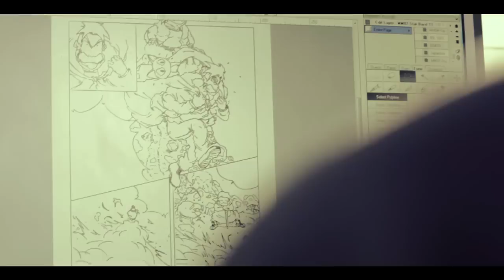PRODIGES by Djezzy #26 - Said Sabaou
Said Sabaou a 25 ans, il est dessinateur de bandes dessinées ou plus exactement "Mangaka" selon le jargon du milieu.

Depuis son plus jeune âge, il se passionne pour les BD's et commence très tôt ses premiers essais qui ont vite plu à ses parents et son entourage. Au fil du temps il se découvre un vrai talent dans le domaine.

Il décide alors d'en faire son métier et développe ses propres albums. Il a déjà sorti "Mondialé 1" et "Mondialé 2", une histoire drôle de la société Algérienne quand notre Equipe Nationale de football s'est qualifiée à la Coupe du monde.

Découvrez sa vidéo Prodiges by Djezzy et sachez qu'il vient de sortir un nouvel album intitulé "Houma Fighter".